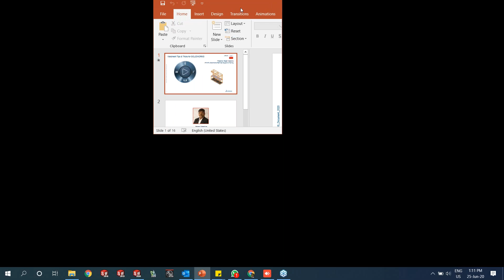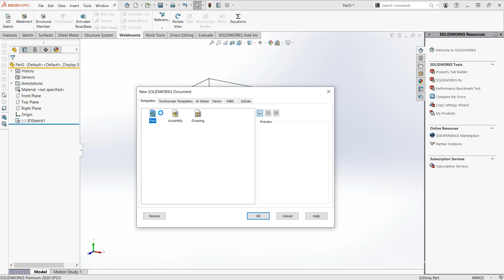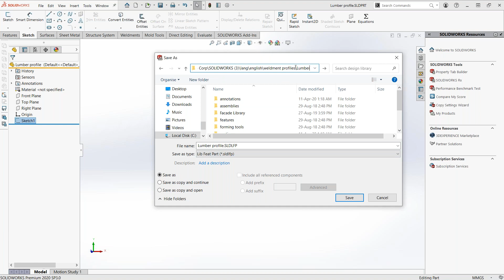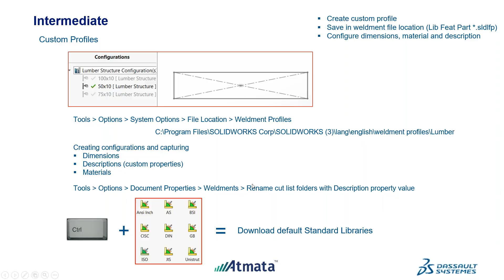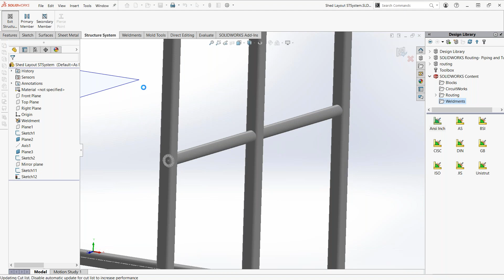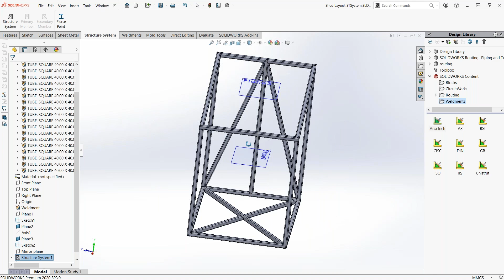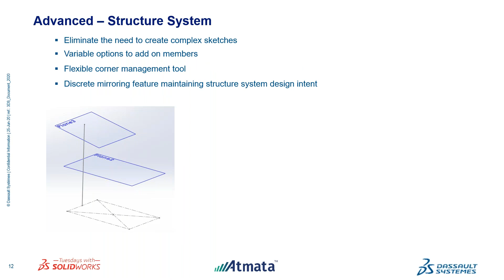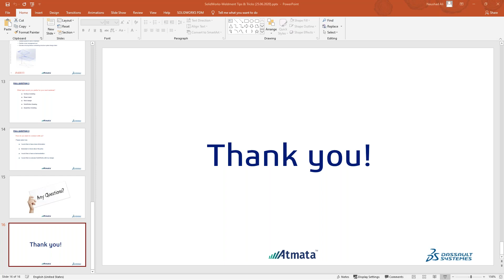Weldment Tips & Tricks for SOLIDWORKS [Webinar]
for more details:
Atmata